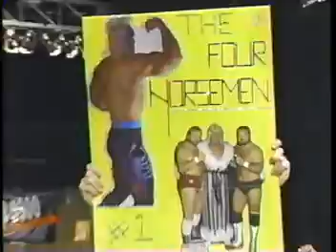Clash of the Champions X part 1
Interview: The Four Horsemen
Ric Flair, Ole Anderson, Sting, Arn Anderson

Ad: Wrestle War